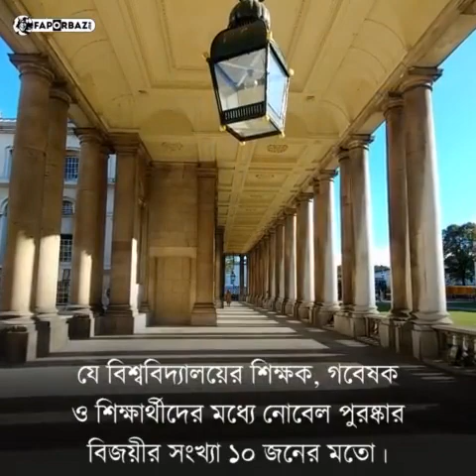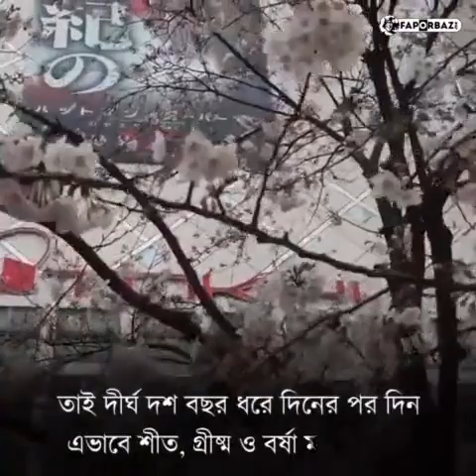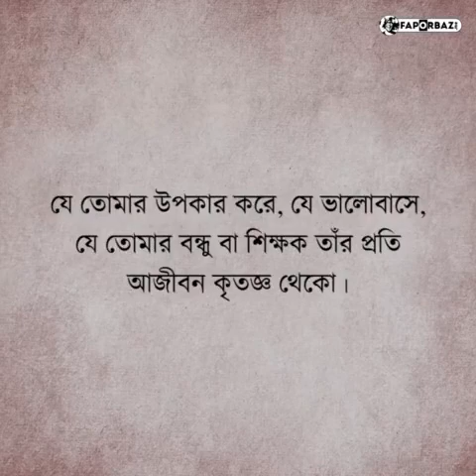some unknown facts of Tokyo university